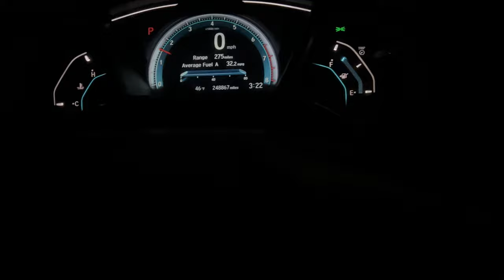Caching some nice size Blue Fish off New Jersey Jetty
Went to Barnegat Inlet to fish the Jetty and got into some nice size Blue Fish
Fishing equipment
Rod -ODM DNA 9'
Reel- Van Staal 200 vsx
Surf Top- Salt X
Shoes - Korkers clip ons